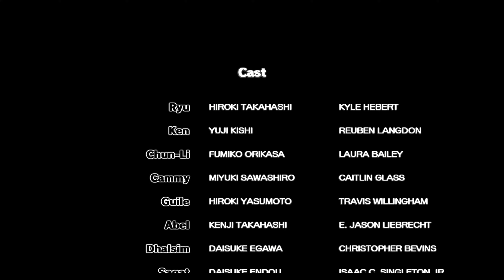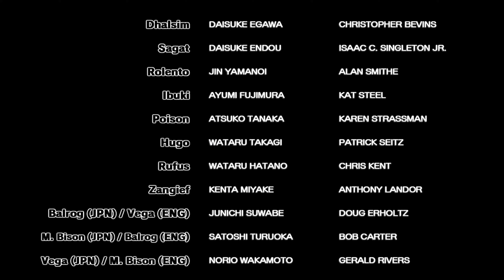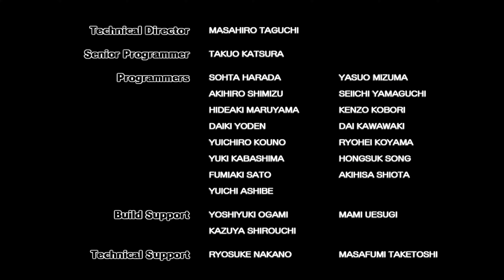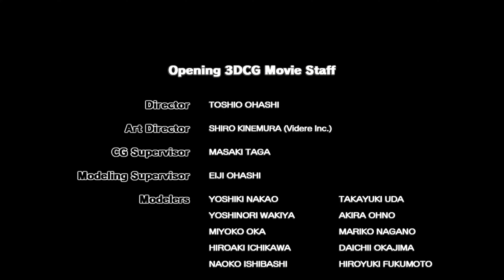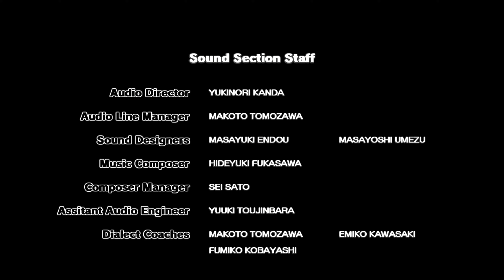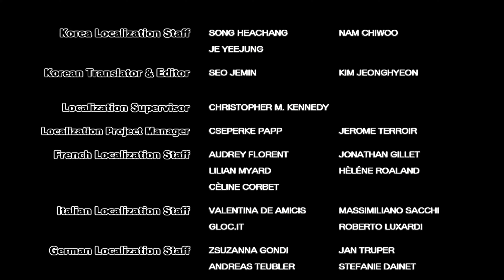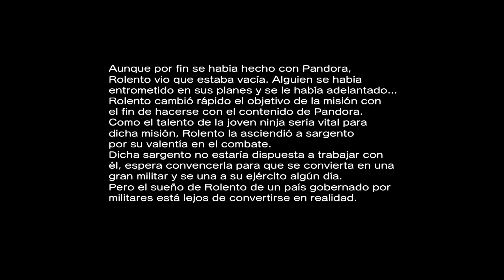STREET FIGHTER X TEKKEN PlayStation 3 4K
Street Fighter X Tekken es un crossover de lucha desarrollado por Capcom. El juego fue anunciado en la Convención Internacional del Cómic de San Diego de 2010 por el productor Yoshinori Ono de Capcom. Wikipedia
Plataformas: Android, iOS, Microsoft Windows, PlayStation Vita,    PlayStation 3, Xbox 360, PlayStation 4
Desarrolladores: Sucker Punch Productions, Capcom, Capcom U.S.A., Inc., Dimps
Serie: Street Fighter, Tekken, Darkstalkers
Modos: Videojuego de un jugador, Videojuego multijugador
Nominaciones: Spike Video Game Award al Mejor Videojuego de Lucha
Distribuidores: Capcom, Capcom U.S.A., Inc.